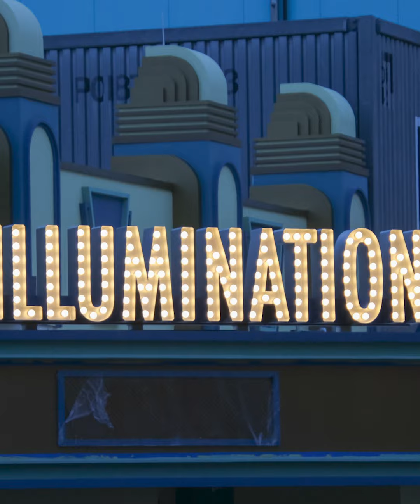¿Que simboliza el personaje Poppy de Mi villano favorito?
En la industria del entretenimiento, es común recurrir a musas o entidades que inspiren ideas e historias . En junio de 2024, se estrenará la tan esperada cuarta entrega de la saga 'Mi Villano Favorito'. ¿Qué tiene de especial esta nueva entrega? La introducción de un personaje totalmente nuevo

Este nuevo personaje es Poppy, una entusiasta seguidora de Gru que se une a la familia de personajes. El estudio Ilumination, tras el rotundo éxito de la película de 'Super Mario Bros', ha decidido satisfacer a una antigua musa de la industria, La Señorita P, materializándola en Poppy, la pelirroja. Este personaje encarna todos los rasgos de su invocación: tiene 17 años, al igual que el número que la identifica, la letra 'P' destaca en su uniforme, tambien su distintivo cabello rojo y su amor por los gatos.

Ella es una prueba de que hay entidades y poderes ocultos influenciando la industria del entretenimiento, esto es una verdad desconocida para mucha gente.